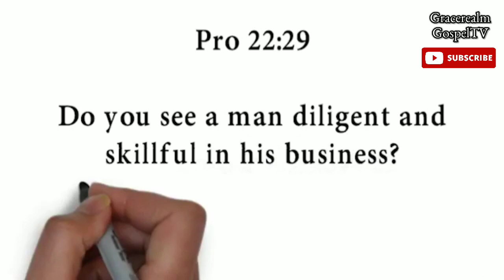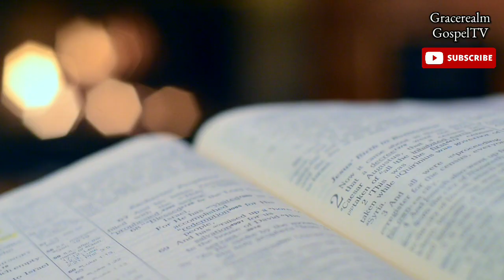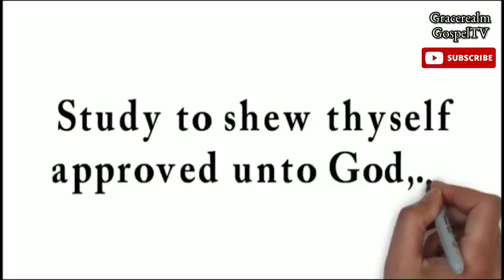REVEALED: HEAR WHAT I SAID ABOUT BISHOP DAVID OYEDEPO |Mid Night Prayer Commanding The Day